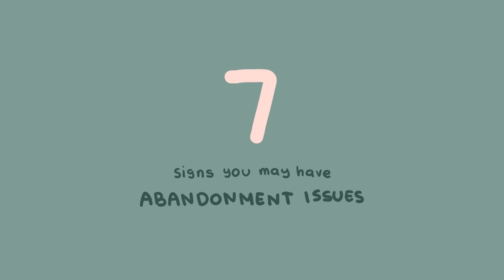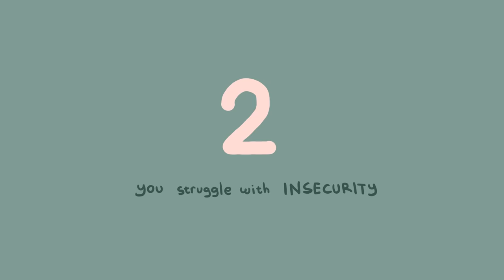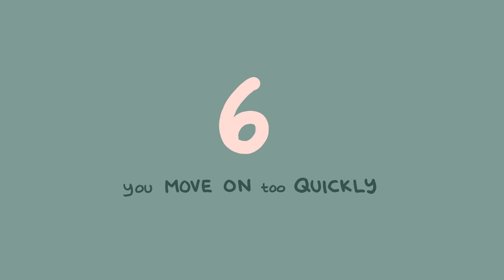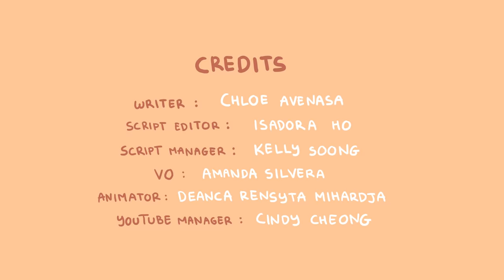7 Signs You Have Abandonment Issues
Do you have an overwhelming fear of losing your loved ones? Do struggle with trust issues or have anxiety about being abandoned? Abandonment issues typically arise in childhood but can develop later on in life as well. The fear of abandonment is a serious type of anxiety that often stems from a traumatic experience. Some aren’t even aware of their own repressed emotional trauma, but it can manifest into unhealthy behaviors over time. Here are 7 signs that you may have abandonment issues.

If you want to learn more about how your childhood trauma may cause you to have abandonment issues, be sure to check out our video "7 Ways Childhood Trauma Follow You Into Adulthood"

Credits:
Writer: Chloe Avenasa
Script Editor: Isadora Ho
Script Manager: Kelly Soong
VO: Amanda Silvera
Animator: Deanca Rensyta Mihardja
YouTube Manager: Cindy Cheong

References:
Deng, Y., Wang, S., Leng, L., Chen, H., Yang, T., & Liu, X. (2019). Pleasing or withdrawing: Differences between dependent and self-critical depression in psychosocial functioning following rejection. Personality and Individual Differences, 140, 4-9.

Cha, J. E., Lee, J. Y., & Hwang, S. H. (2009). The mediating effect of shame and fear of abandonment on adolescents’ depression and aggression: Comparison of boy and girl students model. Journal of Youth Facility & Environment, 7(2), 3-15.

Thelen, M. H., Vander Wal, J. S., Thomas, A. M., & Harmon, R. (2000). Fear of intimacy among dating couples. Journal of Social Psychology, 24(2), 223-240.

Rodman, S. A. (2008). Mechanisms Underlying Difficulties in Intimate Relationships: The Roles of Fear of Positive Evaluation and Fear of Abandonment (Doctoral dissertation). University of Michigan Press.

Reder, P., & Duncan, S. (2001). Abusive relationships, care and control conflicts and insecure attachments. Child Abuse Review: Journal of the British Association for the Study and Prevention of Child Abuse and Neglect, 10(6), 411-427.

Leonard, J. (2020). “What To Know About Abandonment Issues.”

Holland, K. (2019). “Identifying and Managing Abandonment Issues.”